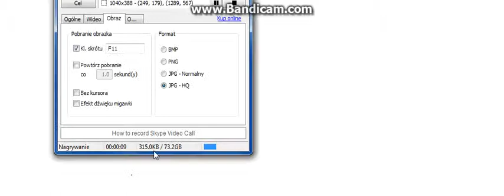pajnt wideuorecensia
dopra gra poledzam xD